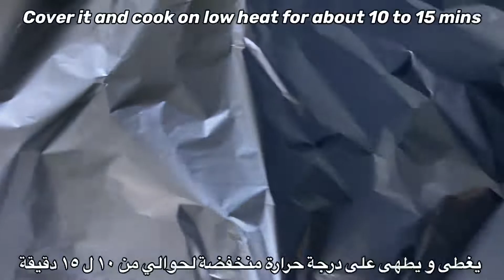Super delicious meal, must try incredible chicken and potato recipe وصفة رائعة للدجاج مع البطاطس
وصفة رائعة للدجاج مع البطاطس تستحق التجربة سهلة جدا و سريعة و بدون فرن طعم رائع
المكونات
التوابل
بابريكا
زعتر اوريجانو
ملح
فلفل اسود
 افخاذ دجاج
بصلة كبيرة
٣ فصوص ثوم
بطاطس
٢٠٠ ما كريمة طهي
ربع كوب ماء
زيت

Ingredients
Spices
Paprika
Oregano
Salt
Black pepper
 Chicken Drumsticks
Big onion
3 cloves garlic
Potato cubes
200 ml cooking cream ( heavy cream )
1/4 cup of water
Oil